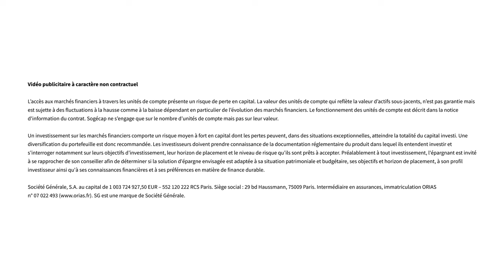Assurance vie ou assurance décès ? | Le 5' des Experts – SG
Il n'est pas facile de faire la différence entre une assurance vie et une assurance décès.  Alors laquelle choisir pour protéger sa famille ? Notre experte répond aux questions que vous pouvez vous poser.

CHAPITRAGE

00:00 Introduction
00:38 Mes proches sont-ils protégés de la même façon avec les deux solutions ?
01:29 Faut-il être en bonne santé pour souscrire ?
01:57 Quand faut-il s'assurer ?
02:48 Combien ma famille touchera-t-elle en cas de décès ?
03:22 L'argent versé reste-t-il disponible ?
04:02 Quels sont les inconvénients de ces assurances ?
05:00 Quelle assurance a la fiscalité la plus intéressante ?
05:19 Conclusion